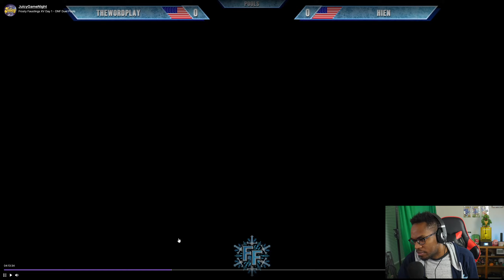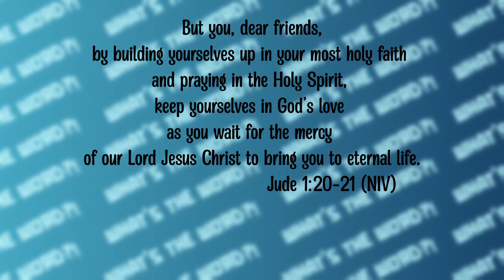So I Went On Stage At Frosty Faustings XV and...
First offline event I went to in a while, and my first time ever going to Frosty Faustings. How can we make it more memorable? By going on the big screen.

00:00 Intro
00:08 How did I get here?
08:00 Reacting to my match
12:57 Analyzing my match
23:24 Outro